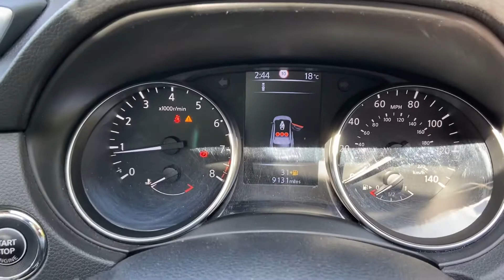MH18 WBF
Nissan Qashqai